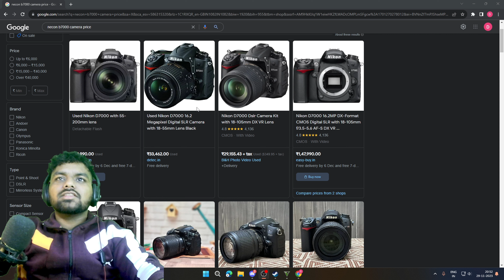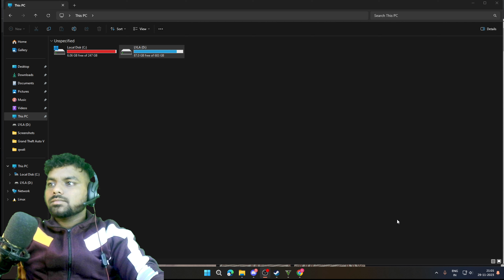GTA 5 ONLINE punjabi version ਪੰਜਾਬੀ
Gameplay. Grand Theft Auto V is an action-adventure game played from either a third-person or first-person perspective. Players complete missions—linear scenarios with set objectives—to progress through the story. Outside of the missions, players may freely roam the open world.

Up to 30 players freely roam across the game world and enter lobbies to complete jobs (story-driven competitive and cooperative modes). The Content Creator toolset lets players create their own parameters for custom jobs, like racetracks and deathmatch weapon spawn points.

gta5 ਦਾ ਗੇਮਪਲੇਅ। ਹੋਰ ਵੀਡੀਓ ਦੇਖਣ ਲਈ ਸਬਸਕ੍ਰਾਈਬ ਕਰੋ ਅਤੇ ਘੰਟੀ ਦੇ ਆਈਕਨ ਨੂੰ ਵੀ ਦਬਾਓ। ਇੱਥੇ ਅਸੀਂ gta5 ਅਤੇ gta5 ਔਨਲਾਈਨ ਮਲਟੀਪਲੇਅਰ ਖੇਡਦੇ ਹਾਂ।